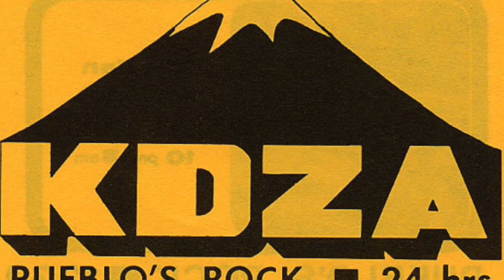Rip Avina KDZA - Adam's 2nd Birthday 1984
Rip Avina wishes his son Adam a happy 2nd birthday on 4/5/1984.